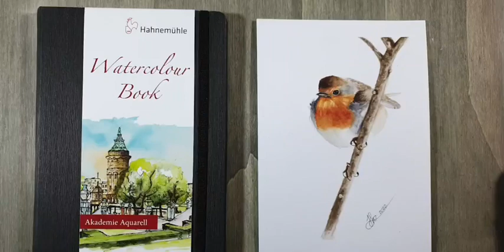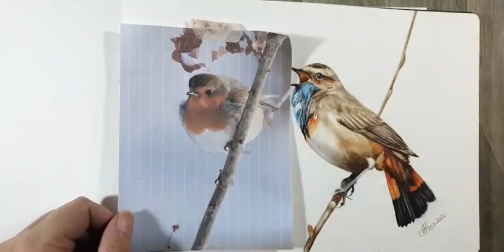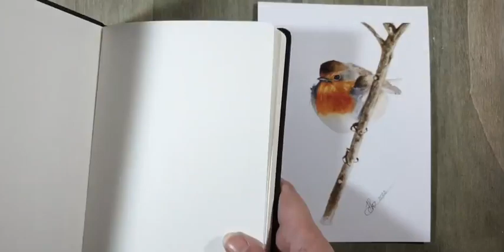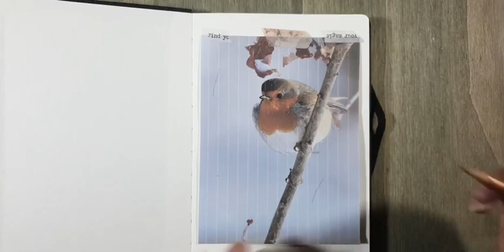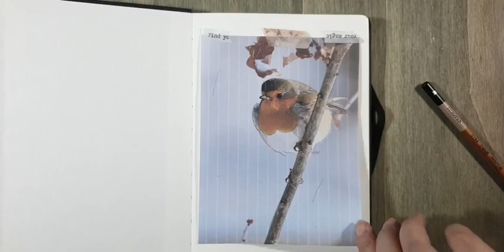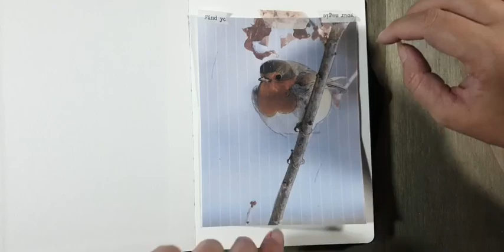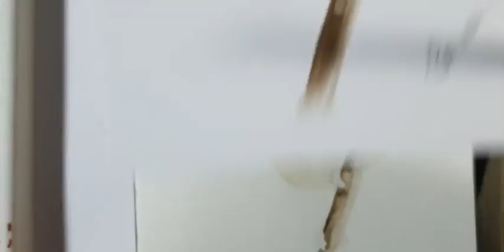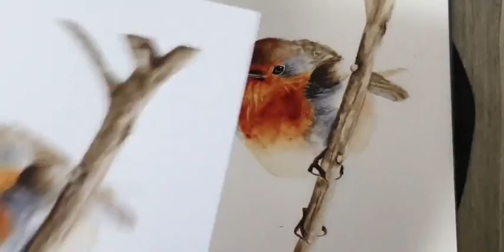Live Uitzending 7 januari 2022 - Roodborstje schilderen met Daniel Smith Aquarelverf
Gebruikte materialen:
Daniel Smith: Raw Umber, Quinacridone Gold, Quinacridone Burnt Orange, Transparent Brown Oxide, Sepia, Neutral Tint